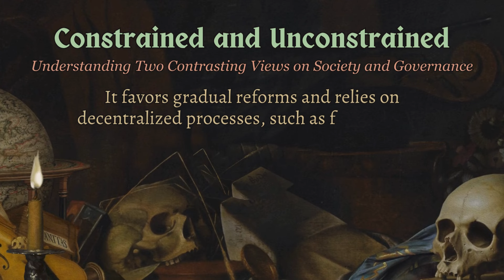Constrained and Unconstrained - Understanding Two Contrasting Views on Society and Governance.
Thomas Sowell, a renowned economist and social theorist, introduces the concepts of the "constrained" and "unconstrained" visions in his seminal work, "A Conflict of Visions."